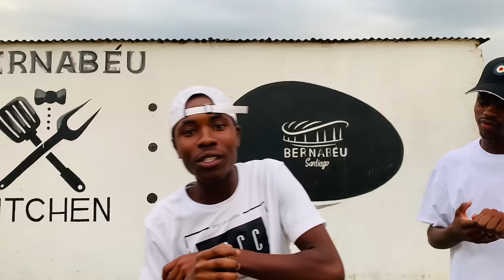SMASH OR PASS 4.0 Face-to-Face🔥● Katlehong Edition🔥●Mzansi🇿🇦🔥● DE JUSTARWAYYYDA🔥🤣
This is not for persons under the age of 18🚫. PG adviced🔞. The wind slightly messed up our audio, we apologize for that. Otherwise Enjoy!🔥